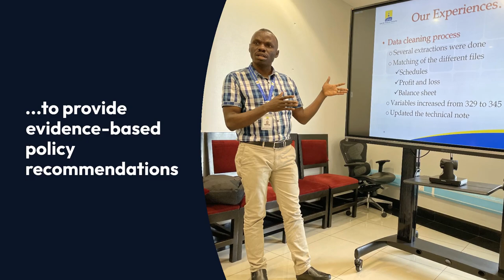Uganda secure research data laboratory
The Uganda Revenue Authority (URA) and UNU-WIDER have established a secure research lab in the premises of URA. In the secure research lab the collated, quality-assured, and anonymised administrative tax data is available for external researchers by request.